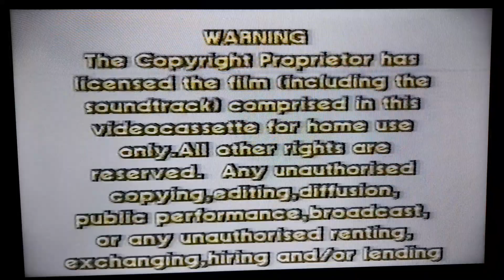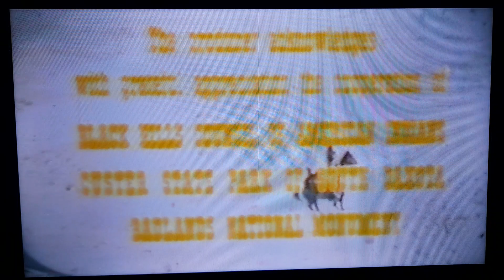Opening & Closing to Deadwood 76 VHS 1988 | Showcase Video | Billy the Kid